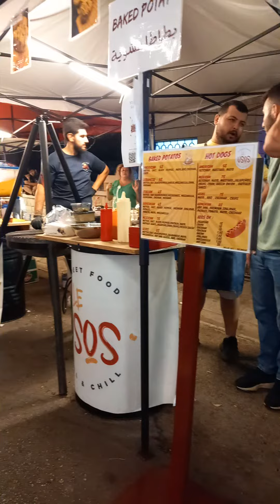Dancing on the road